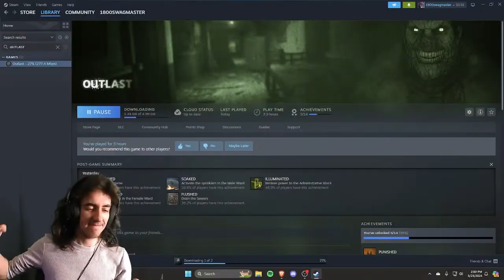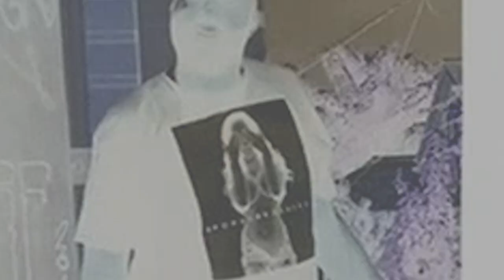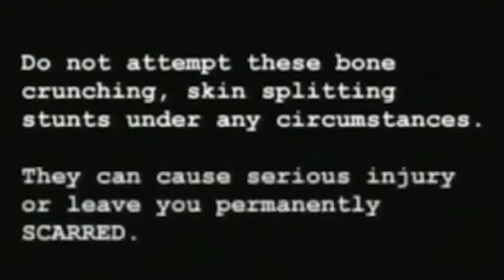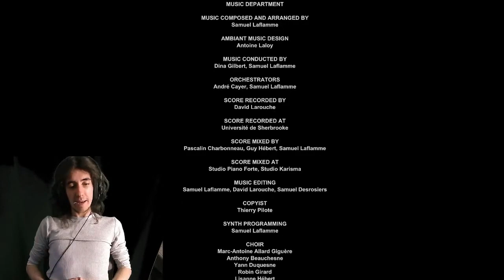Outlast Whistleblower' Harder But Slower Within Rapid Succeeds Of Passion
whistleblow deez nutz got-em!.